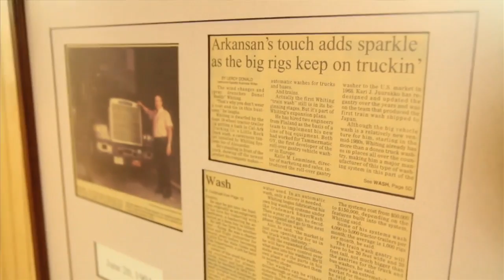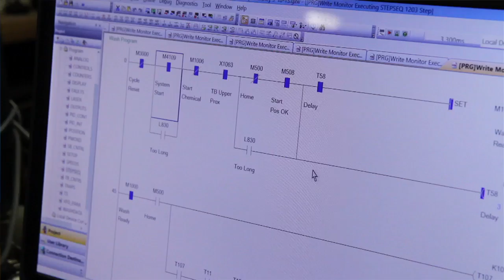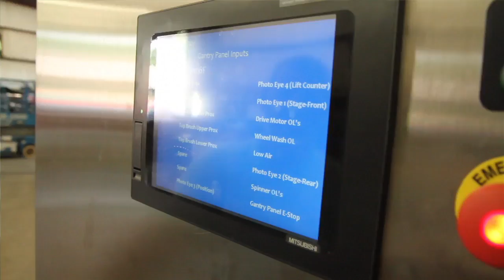Whiting Systems wins Verizon Wireless Technology Innovation Awards grand prize